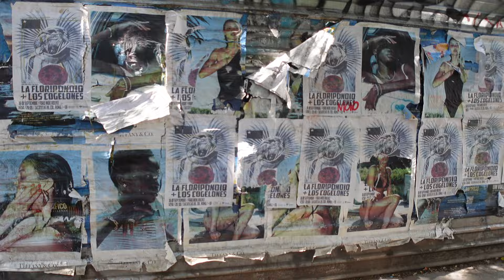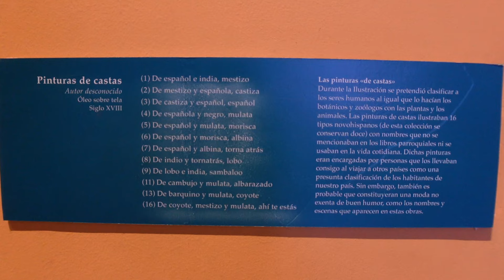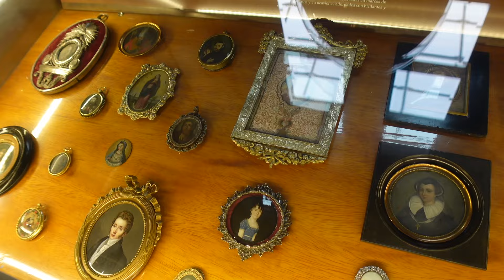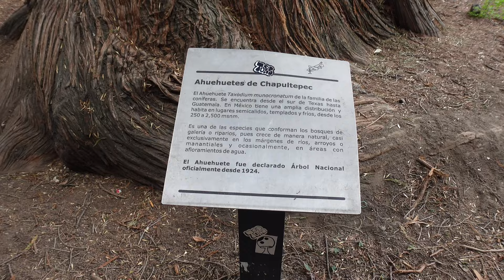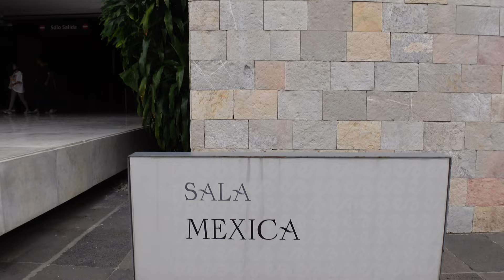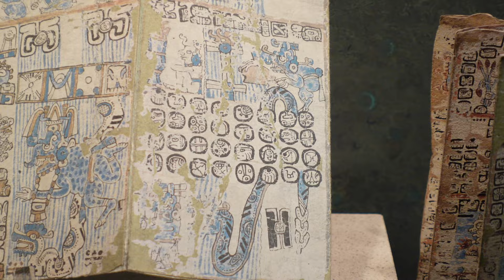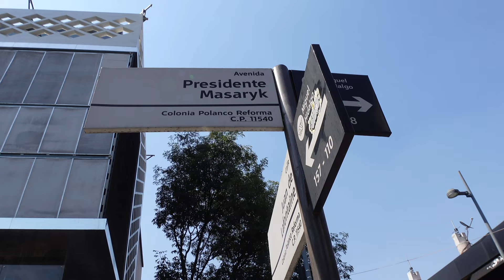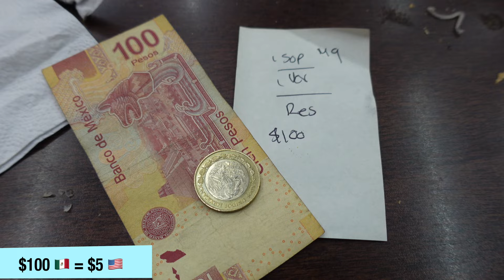CHAPULTEPEC & POLANCO (4K): A CASTLE in Mexico! ( Mexico City Travel Guide: Day 3)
A travel guide to Bosque de Chapultepec (Chapultepec Park) and Polanco in Mexico City. This Mexico Travel Vlog  stops at Altar de la Patria (Niños Héroes), Castillo Chapultepec (Chapultepec Castle), Fuente de Nezahualcoyotl, Museo de Antropología (Museum of Anthropology), Parque Lincoln, Avenida Masaryk, and Polanco. This is Day 3 of a seven part Mexico City Travel Series.

00:00 Intros
01:48 Start
03:13 Chapultepec Park
04:06 Altar de la Patria
05:37 Chapultepec Castle
11:31 Fuente de Nezahualcoyotl
12:24 Museum of Anthropology
17:32 Polanco
17:39 Parque Lincoln
18:46 Masaryk Avenue

My Main Setup:
SonyY ZV1
Wide Angle Lens

Secondary Cameras:
Go Pro
iPhone 15 PRO

My Travel Essentials:
Carry-On Backpack
Day Bag
Packing Cubes
Travel Towel
Toiletries Bag
Cable Organizer
Travel Tripod
Waterproof Selfie Stick for GoPro
Drain Plug
Money Belt
prAna Stretch Zion Pants II
Phone Pouch
Travel Bottles
Travel Carbon Monoxide Detector
Hydralyte Electrolyte Powder
OFF Wipes